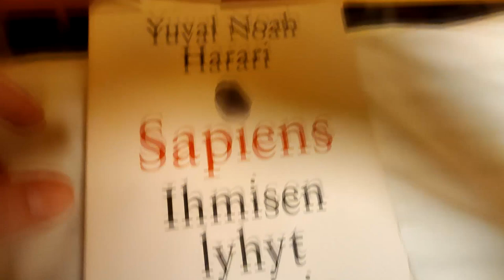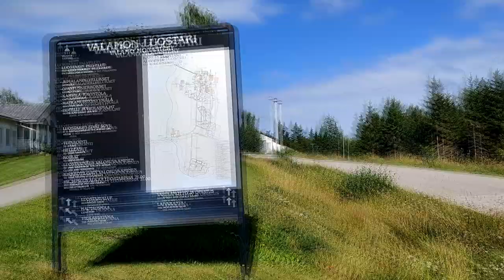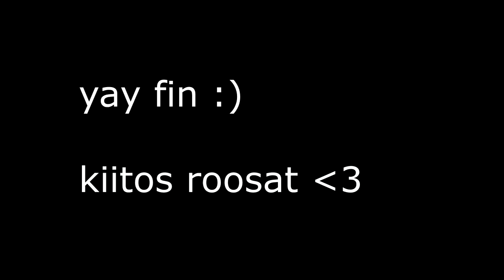Bee, Koo ja Ee vallottaa Etelä-Suomen 9.-14.8.2020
Suomi road trip viime kesältä kun vierailtiin kaupungeissa:
Parainen
Hanko
Porvoo
Kotka
Hamina
Lappeenranta
Joensuu
Kuopio
Jyväskylä
Tampere

Fun times